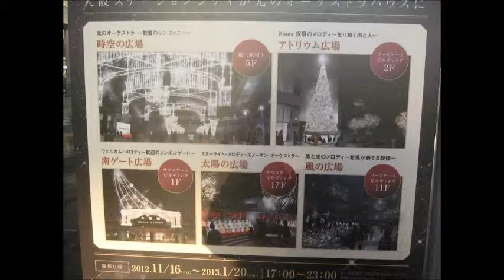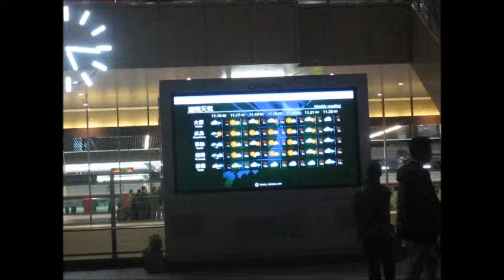Umeda Osaka Japan November December 2012